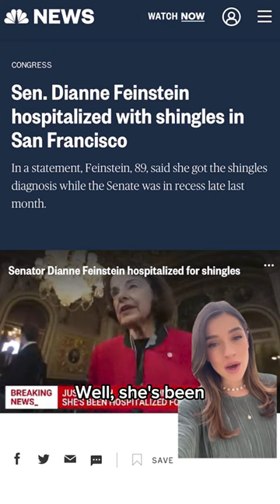look to fill Feinstein seat on Judiciary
At Sen. Feinstein's request, Senate Majority Leader Chuck Schumer said he'll seek to temporarily swap her out of the committee. But such a move requires GOP consent. Julie Tsirkin reports.